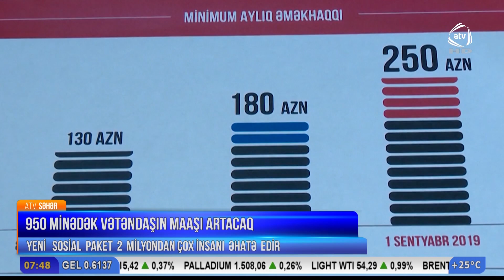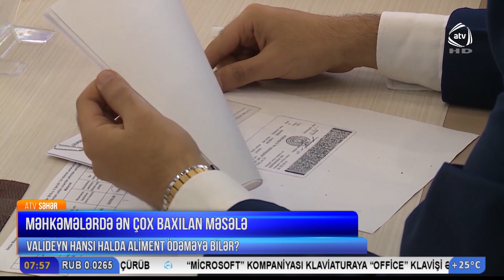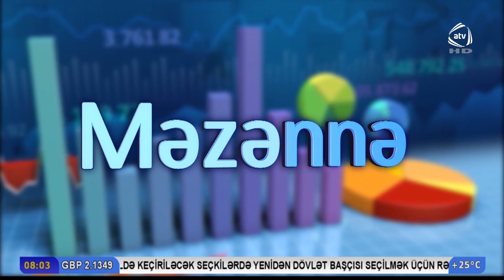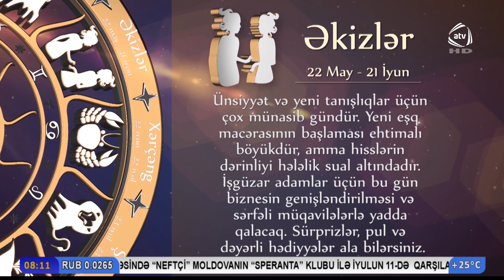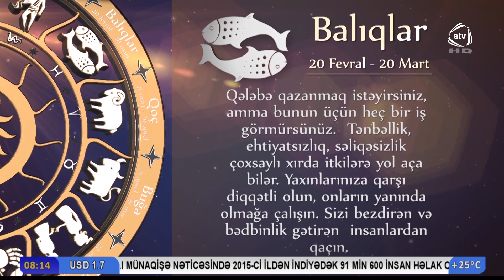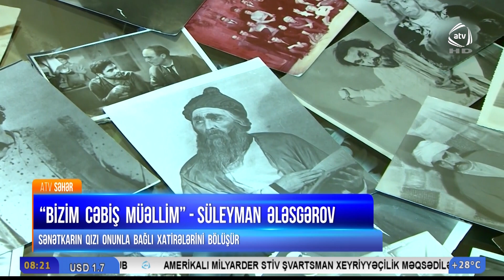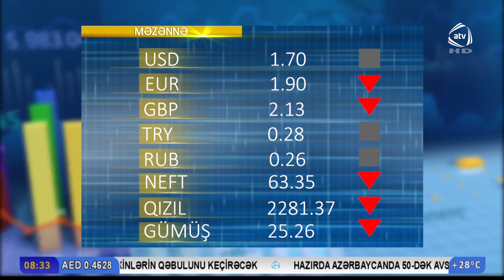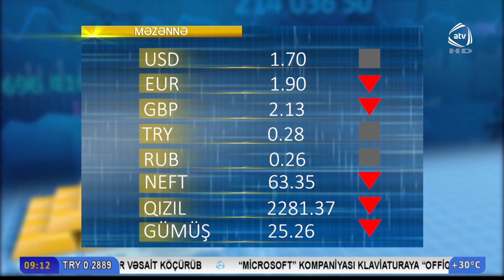ATV səhər (20.06.2019)